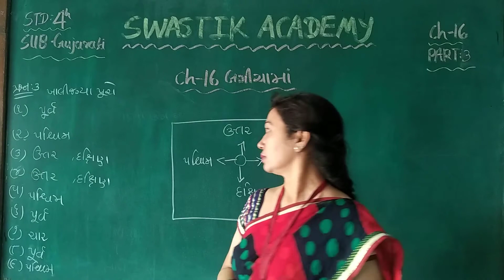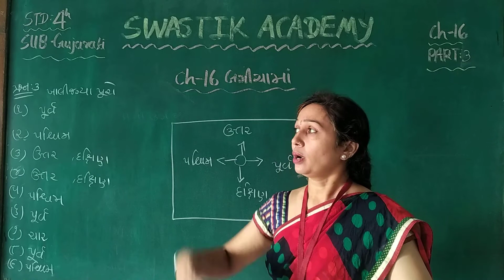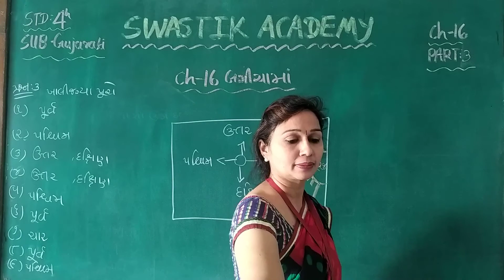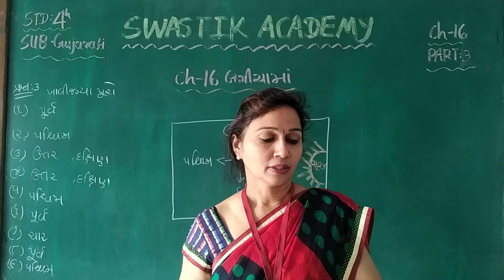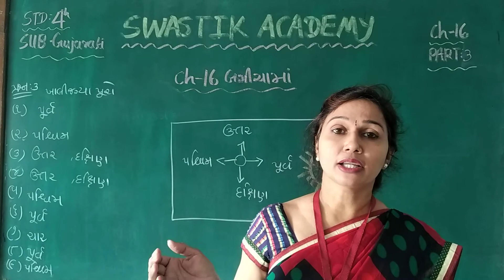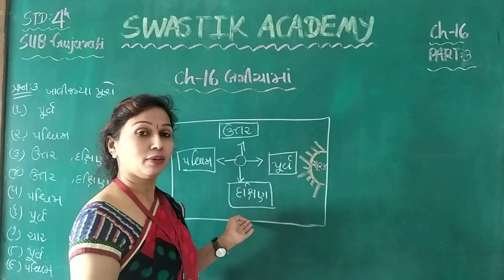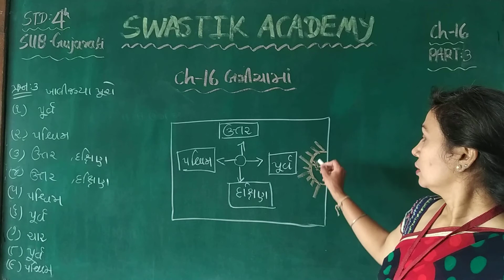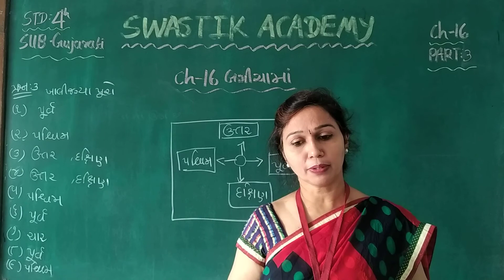STD 4 | GUJARATI | CH-16 Part 3 | Swastik Academy | English Medium